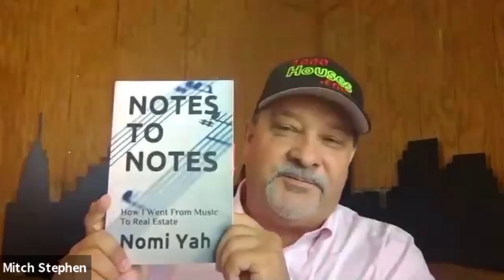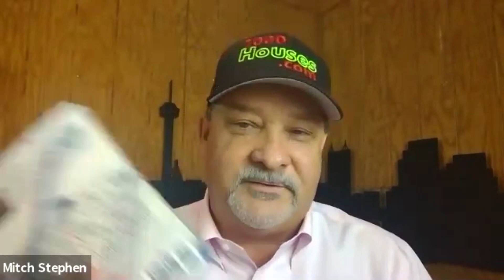Nomi Yah: Notes To Notes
Real estate is a lucrative industry, and it can be a great fallback or a great partner with any profession or job you have. In today’s episode, Nomi Yah, the author of the book From Notes to Notes: How I Went from Music to Real Estate, shares her transition from music to real estate. Nomi was a professional musician her whole life and finally decided to reinvent herself and venture into real estate – leaping from creating music to buying and selling homes.